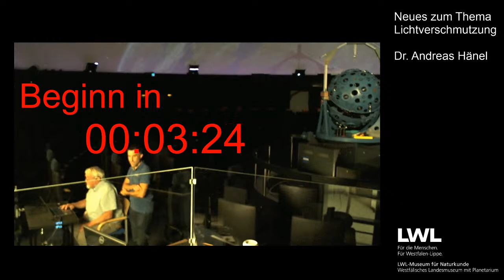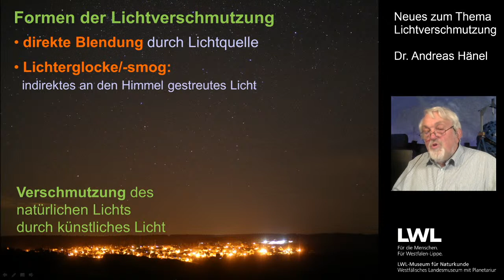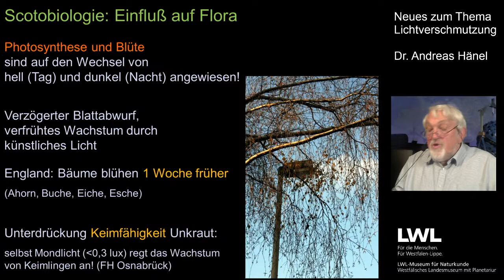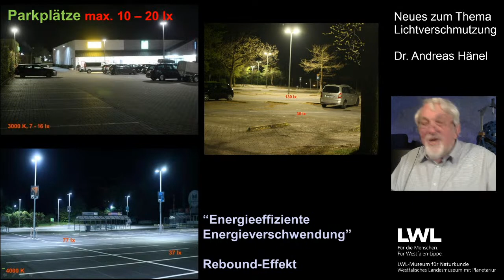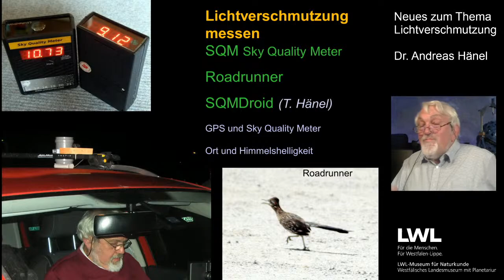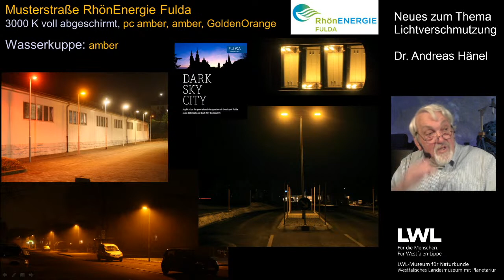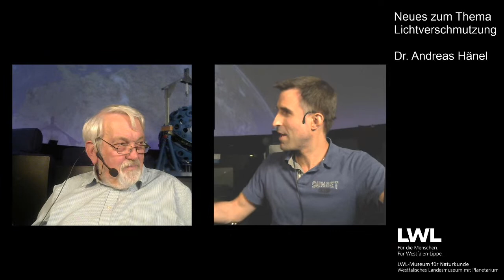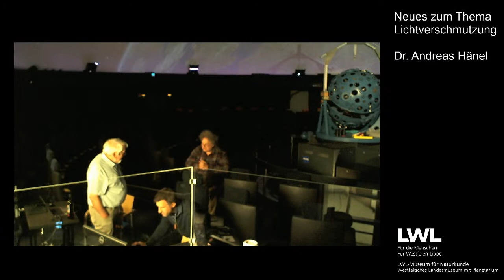Neues zum Thema Lichtverschmutzung | Live-Vortrag: Dr. Andreas Hänel, VdS-Fachgruppe Dark Sky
Bedingt durch das Insektensterben ist die Lichtver­schmutzung, als eine der Ursachen verstärkt in das öffentliche und politische Interesse gerückt. Neue Auswerte­methoden liefern neue Mög­lich­kei­ten, die Lichtver­schmut­zung zu dokumentieren. Es können Trends analysiert und tagesaktuell die Nachtlichter auf der Erde verfolgt werden. Aktuelle Beispiele hierzu werden im Vortrag vorgestellt. Gleichzeitig erhöht die Einrichtung neuer Sternenparks das Interesse am Astro-Tourismus. Zu diesem Thema werden im Vortrag ebenfalls Beispiele präsentiert.

Unsere Tipps:
Schaut den Stream am besten auf einem Monitor an (PC, Laptop, Smart-TV, ...), oder alternativ auf einem Tablet. Per Handy ist es leider nicht sinnvoll, denn auf kleineren Screens kann man nicht alle Details der Präsentation ausreichend erkennen.
Und nutzt den Chat-Kanal, um Fragen an den Referenten zu stellen! Je nachdem werden wir dann direkt während des Vortrags, oder auch danach, auf Eure Fragen eingehen.

Inhalte mit namentlich genannten Autoren sind die Meinung des Autors/Redners, aber nicht zwingend die Meinung des Anbieters. Inhalte mit namentlich genannten Autoren sind die Meinung des Autors/Redners, aber nicht zwingend die Meinung des Anbieters.

Impressum
Landschaftsverband Westfalen-Lippe
Freiherr-vom-Stein-Platz 1
48133 Münster